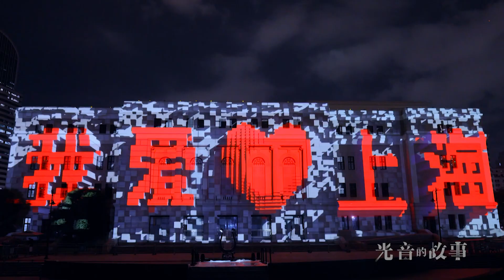上海音樂廳3D Mapping墻體秀寫就“光音的故事”！6分鐘回顧歷史保護建築的前世今生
九十多年历史的上海音乐厅，今夜（10月20日）被大型3D Mapping墙体秀点亮。6分钟的视听盛宴，回顾了这栋优秀历史保护建筑的前世今生。

随后，上海民族乐团国风音乐现场《海上生民乐》在上海音乐厅开启第一轮驻唱演出。
站内热门：
1、【白宫義见】白宫记者团百年来首位华文记者，零距离解读美国政治
2、【环球叶问】美女评论员章一叶，从政治学、社会学、传播学等视角，解读国际热点。
shorturl.at/orAFP
3、【砚青吃瓜】美女评论员陈砚青，以国际关系和新闻专业主义，高举吃瓜旗帜，解构国际热点故事
shorturl.at/mnpLP
4、【环球数说】美女评论员娄佳，带你看数字呈现的新闻，还有数字背后的新闻，有点儿意思
shorturl.at/uBD39
5、【东瀛一周蒋】资深媒体人蒋丰，在日本聊日本，“精致”解读日本政治生活
shorturl.at/xMSW0
6、【大咖说】中国顶尖国际关系学者的真知灼见。牛掰是有道理的
shorturl.at/tFL39
7、【交叉点评】追热点、涨知识，看了不后悔
shorturl.at/tER16
8、【环球交叉点】40分钟国际时政深度访谈，顶级水准、干货满满
shorturl.at/mBDVY
优质拍档：
【ShanghaiEye魔都眼】
shorturl.at/mpv04
官方网站：
您还可以在下面这些地方找到我们：
微信公众号：环球交叉点 (smgcrossover)
微信视频号：环球交叉点
头条号：Knews环球交叉点、Knews交叉点评
西瓜视频：Knews环球交叉点、Knews交叉点评
企鹅号：交叉点看
抖音：环球交叉点